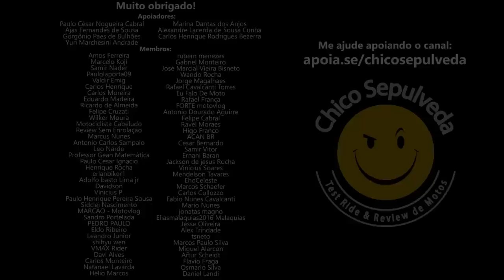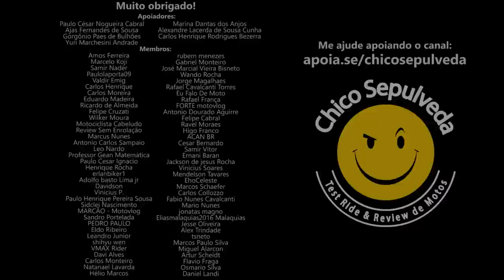Binárias Honda e Yamaha estão preocupadas com Bajaj e Royal Enfield?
Black Boots
Calçados com estilo, conforto e segurança